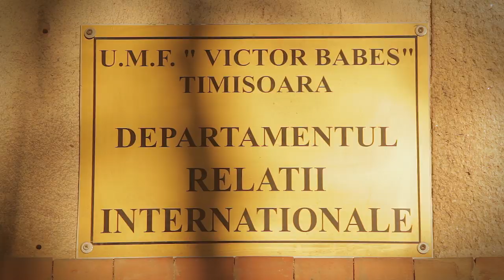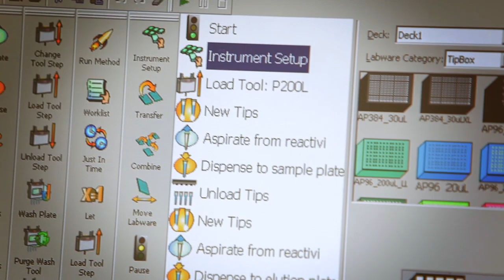Film de prezentare UMF Romana